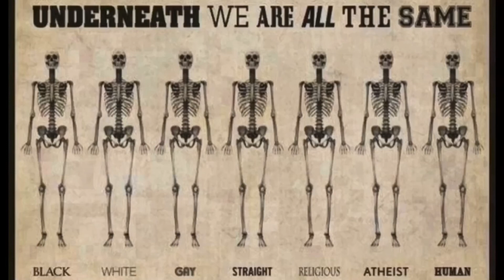Hans Petter Hansen med Dådas orkester - Eg komme snart igjen